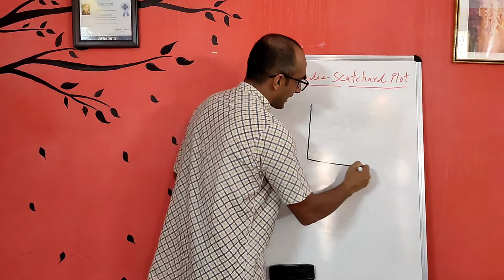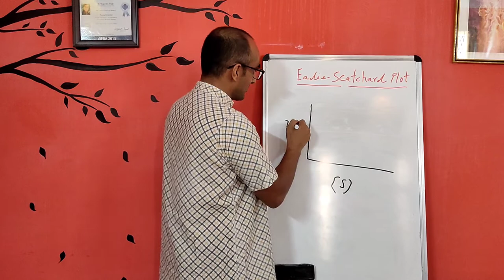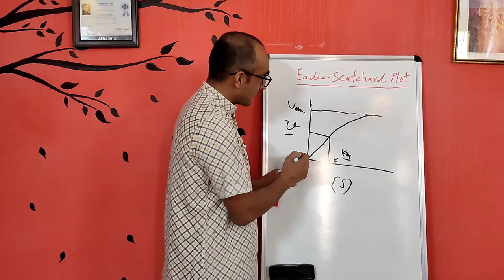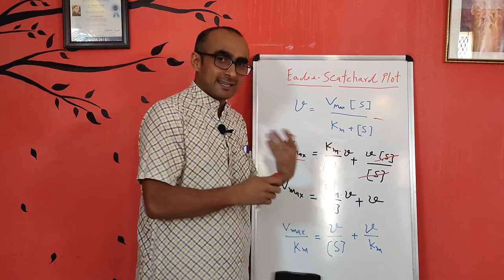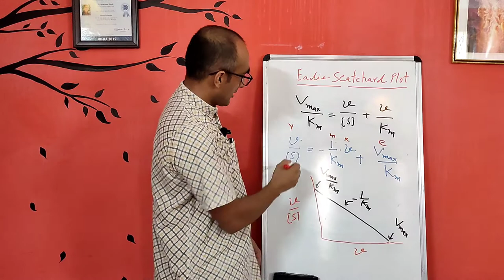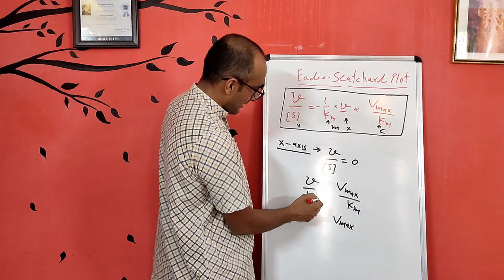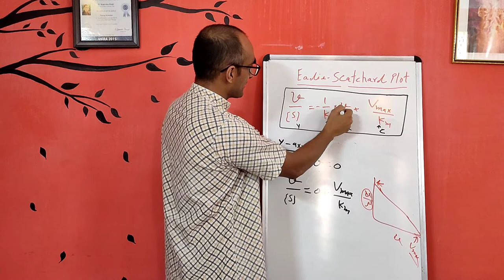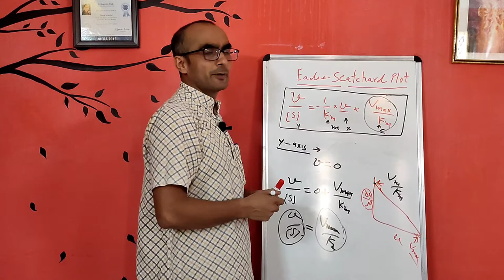Eadie-Scatchard Equation | Dr. Nagendra Singh | PENS#26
Calculation of kinetic parameters of an enzyme catalyzed reaction. A good method to determine precise values of Km and Vmax